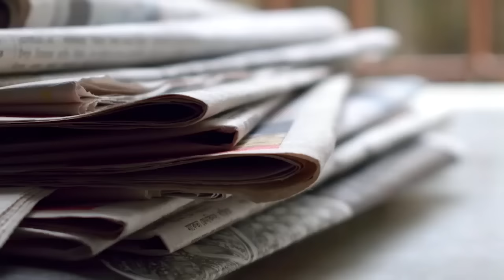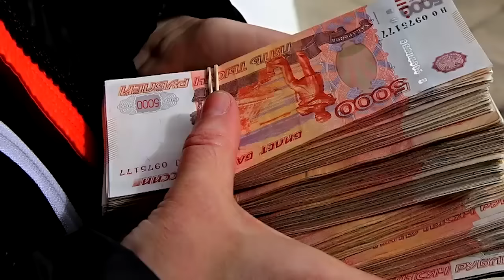Решение принято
Անչափ շնորհակալ ենք մեր բոլոր աջակիցներին՝